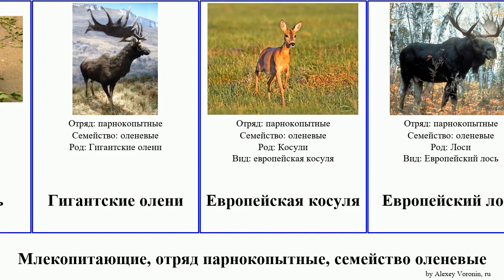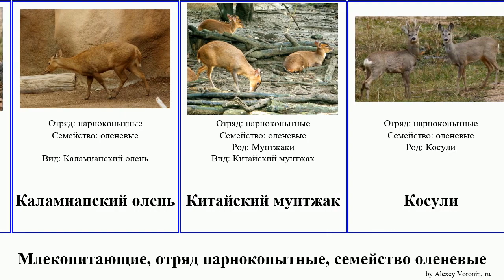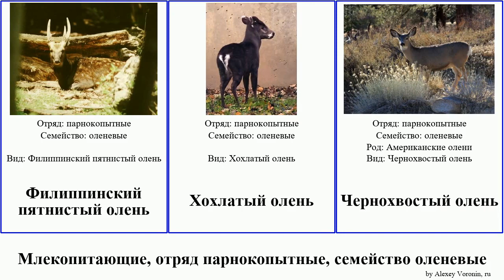Млекопитающие, отряд парнокопытные, семейство оленевые олень олени deer mammal Филиппинский косуля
млекопитающие отряд парнокопытные, семейство оленевые.
mammal of Order Artiodactyla Family deer, language: ru.

Аксис
Американские олени
Американский лось
Барасинга
Беломордый олень
Белохвостый олень
благородный олень
Болотный олень
Большерогий олень
Большой мазама
Вапити
Водяной олень
Гигантские олени
Европейская косуля
Европейский лось
Индийский замбар
Иранская лань
Каламианский олень
Китайский мунтжак
Косули
Мазамы
Мунтжаки
Мунтжаковые
Настоящие олени
оленевые
Пампасный олень
Перуанский олень
Пятнистый олень
Свиной олень
северные олени
северный олень
Сибирская косуля
Филиппинский замбар
Филиппинский пятнистый олень
Хохлатый олень
Чернохвостый олень
Южноандский олень